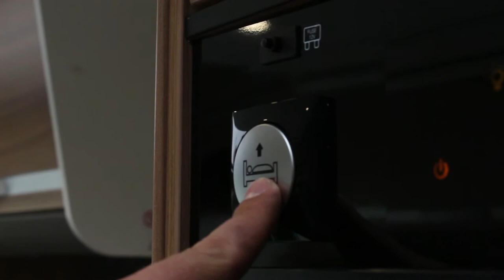How to Switch Your Camper to Night Mode (Bed lowering) - Adria Matrix Tutorial